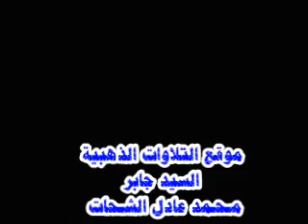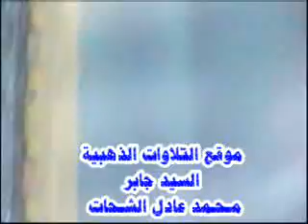الشيخ محمد محمروس طلبة 04.04.2012_ سورة الإسراء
الشيخ محمد محمروس طلبة عزاء الشيخ محمد احمد شبيب 4 4 2012